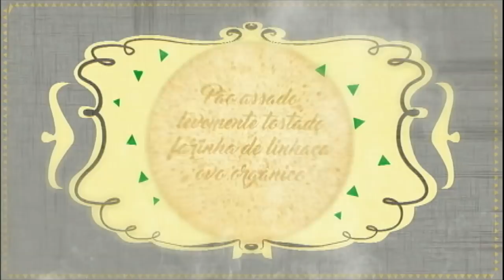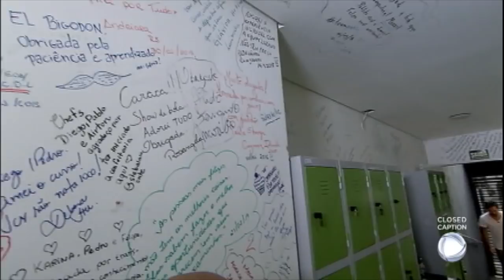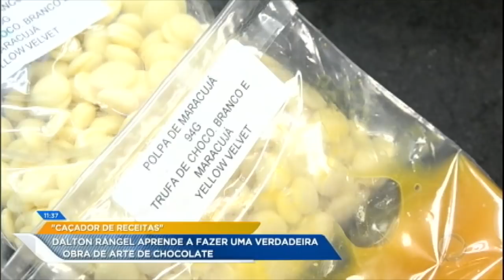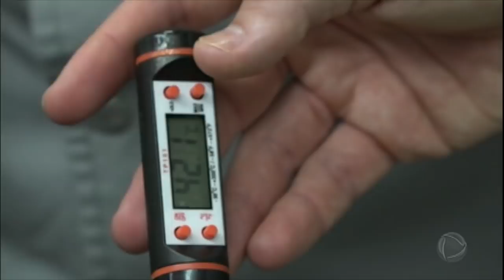Caçador de Receitas: Dalton Rangel aprende a preparar sobremesas clássicas de forma criativa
Doces são uma delícia e impossíveis de resistir quando são bem feitos. Pois aguente firme, porque o chef de cozinha Dalton Rangel ensinou no Hoje em Dia formas diferentes de preparar uma sobremesa, que despertam a vontade de comer o prato com os olhos.